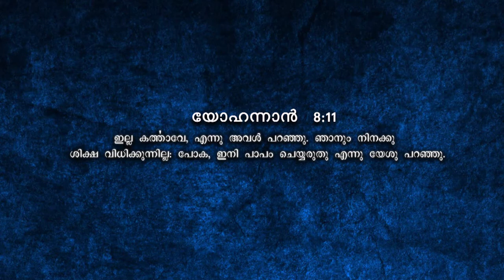Live in Christ Episode - 122, Abide in Jesus Part - 2, Malayalam Christian Message by Pr.Roy Henry